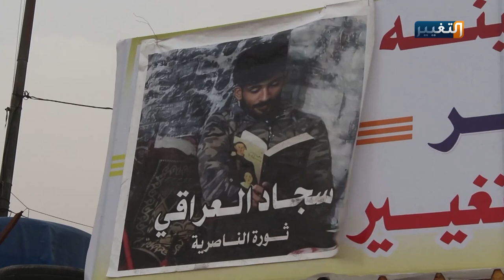تشييع التميمي وحراك الحبوبي يرفعان صخب التظاهرات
وعلى الرغم من وعود حكومية لتحقيق مطالب المتظاهرين، إلا أن الحراك الشعبي لم يهدأ في معظم محافظات البلاد، تأكيدا من الناشطين والمشاركين في التظاهرات بغياب تنفيذ مطالبهم حتى اليوم، وتأكيدهم على حقهم في حرية التعبير.